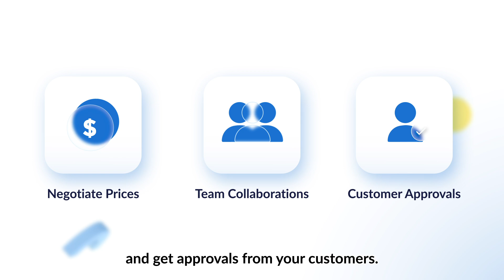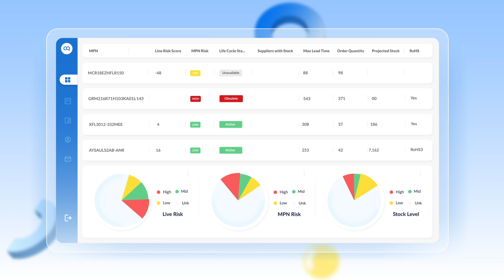Quote Fast and Accurately. Win More Business with CalcuQuote's Quoting Solution.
As your electronics manufacturing business grows, RFQs start piling up, and your team gets overwhelmed. Take too long, and competitors swoop in. Send an inaccurate quote, and you lose profits.

The current process is a maze of manual tasks—cleaning up messy BOMs, searching for parts, gathering prices, and crunching data. It's slow, tedious, and time-consuming.

But it doesn't have to be this way.

Instantly access real-time prices and availability for millions of parts. Sync data with your ERP. With just a few clicks, you can compare costs, choose the best suppliers, automate BOM costing, and generate precise quotes – all in record time. Our built-in workflows make it easy to negotiate better prices, collaborate with your team, and get approvals from your customers.

CalcuQuote doesn’t just automate – it thinks ahead. Get insights on your BOM, flag risks, and suggest alternative parts – helping you win more bids.

Stay available 24/7 with your online RFQ portal embedded in your website, enabling your customers to automatically receive quotes or check BOM health report instantly.

Track every quote in our easy-to-use platform and make data-driven decisions to grow your business.

Stop losing time, money, and opportunities. Join 300 companies and 17,000 industry peers to reinvent your supply chain with CalcuQuote – a trusted partner that's been delivering results for the past 10 years. And we will continue to support you for the next decade.